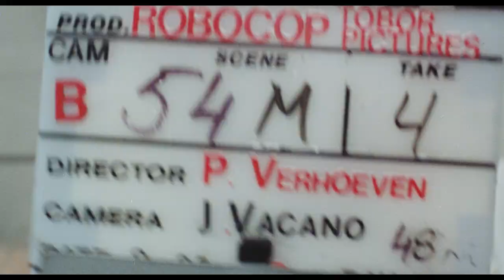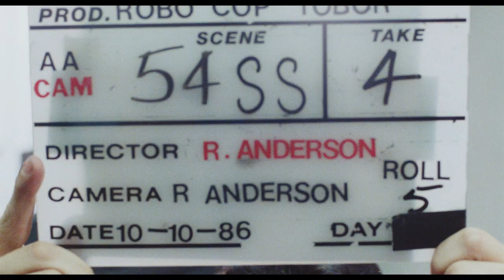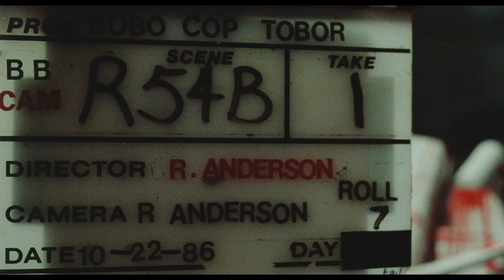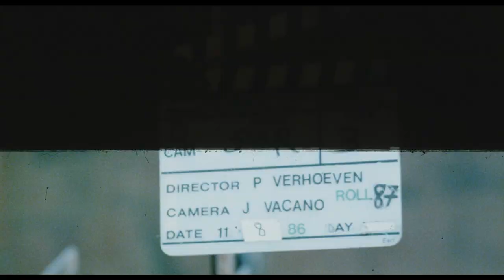Outtakes for Director's Cut - RoboCop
Patrolman Murphy was the 32nd cop to die on the streets of Detroit since Security Concepts, Inc. took control of the police department. It was the opportunity OCP had been waiting for... Now out of a hidden laboratory emerges a deadly killing machine with a body of reinforced titanium, a wiped memory and a programmed mind. They had taken what was left of Murphy and turned a dead cop into - ROBOCOP, the future of law enforcement.

Cast: Peter Weller, Nancy Allen, Ronny Cox, Kurtwood Smith, Miguel Ferrer, Daniel O'Herlihy, Robert DoQui, Ray Wise, Felton Perry, Paul McCrane, Jesse D. Goins, Del Zamora, Calvin Jung, Rick Lieberman, Lee de Broux